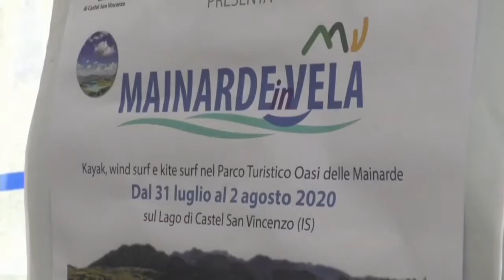IL LAGO DI CASTEL SAN VINCENZO META DI TURISTI E DEGLI STESSI MOLISANI